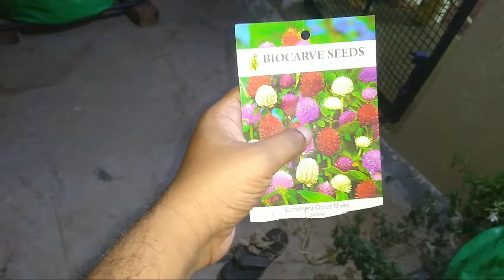Garden Live 🔺Terrace Garden Night Live Tips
Its really good to make some conversation with you all. I hope I've cleared some of your doubts.

எப்படி பூக்களை காய் ஆக மாற்றுவது- Flowers falling | Hand pollination"